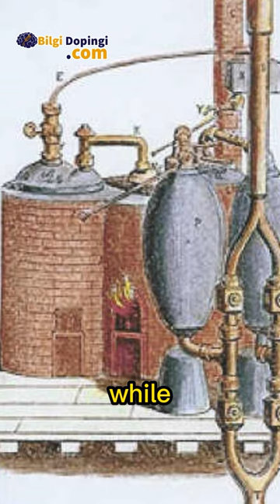The Oldest Washing Machine